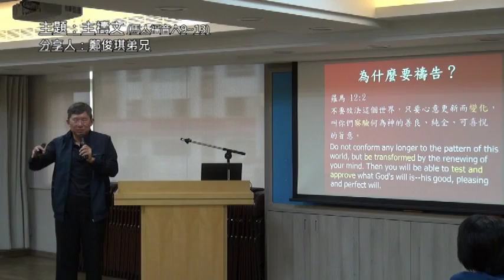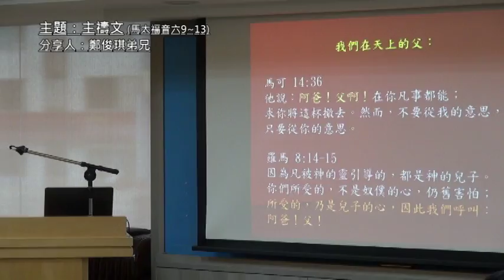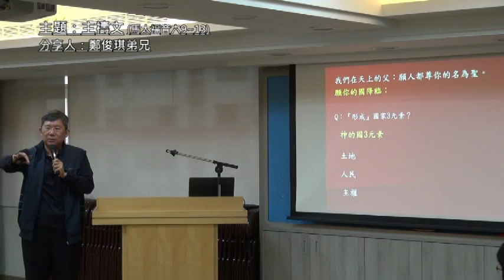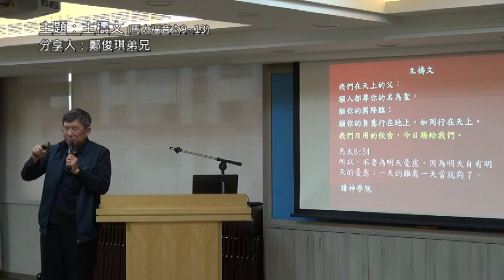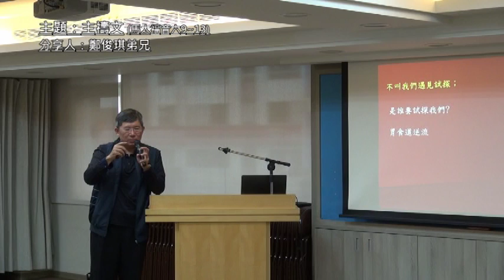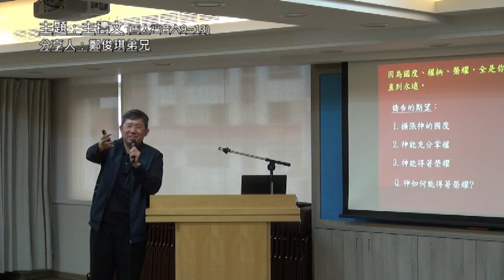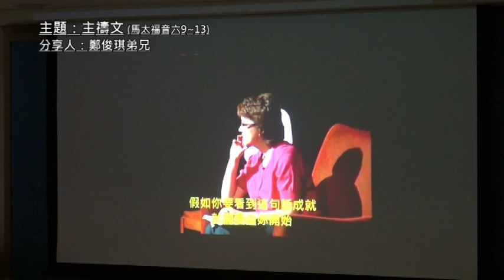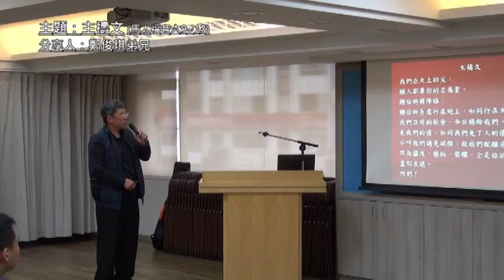主禱文 (馬太福音六9~13)：鄭俊琪弟兄分享 SOGO小排 恩典饗宴 20161124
主　題：主禱文
分享人：鄭俊琪弟兄(LiveABC互動英語教學集團創辦人

主禱文是聖經中最廣為人知的經文之一，在這短短五句經節中，不僅讓祈禱者獲得面對人生各樣境遇的勇氣，更啟示出神的心。神必須在列國中得著人這樣恆切的禱告，讓祂的旨意通行，以帶進下一個世代－國度。

『所以你們要這樣禱告：我們在諸天之上的父，願你的名被尊為聖，願你的國來臨，願你的旨意行在地上，如同行在天上。我們日用的食物，今日賜給我們；免我們的債，如同我們免了欠我們債的人；不叫我們陷入試誘，救我們脫離那惡者。因為國度、能力、榮耀，都是你的，直到永遠。阿們。』馬太福音六章9~13節

恩典饗宴是SOGO小排自2013年11月開始的每月主題式演講，邀請各個領域的專業­人士並愛主的聖徒來主講，期望與會的弟兄姊妹與福音朋友不僅從中汲取新知，更從講者的­信仰、榜樣得著激勵與學習。

誠如使徒保羅所見證的：
『然而我今日成了何等人，是蒙神的恩纔成的』林前十五10上
But by the grace of God I am what I am; - 1 Cor. 15:10a

願主祝福每一位在職場的弟兄姊妹彼此激勵、扶持，成為祂甜美的活出與榮耀的見證！

《神祝福我們，是要我們成為別人的祝福》